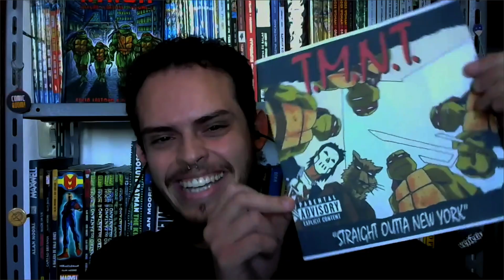AS TARTARUGAS NINJA: CAOS MUTANTE | Seth Rogen fala sobre as dificuldades de atualizar a franquia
O NerdBunker conversou com o elenco de As Tartargas Ninja: Caos Mutante! No papo, Seth Rogen contou sobre como The Boys influenciou a nova produção e Ice Cube relembrou seus velhos tempos de N.W.A.
Uma conversa com Seth Rogen, Ice Cube, Micah Abbey, Shamon Brown Jr., Nicolas Cantu, Brady Noon e Ayo Edebiri.

Apresentação:
Gabriel Avila

Edição:
Andressa Almada